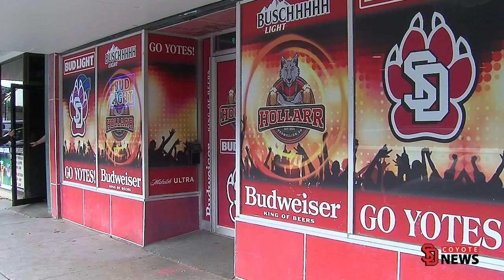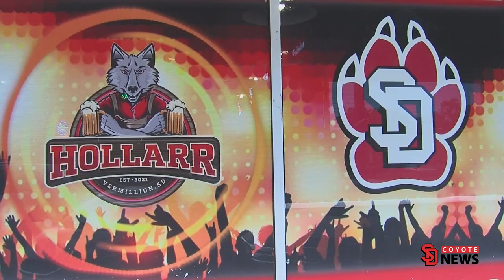Coyote News Hollar Bar